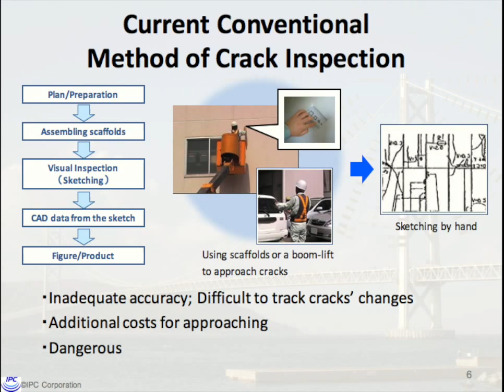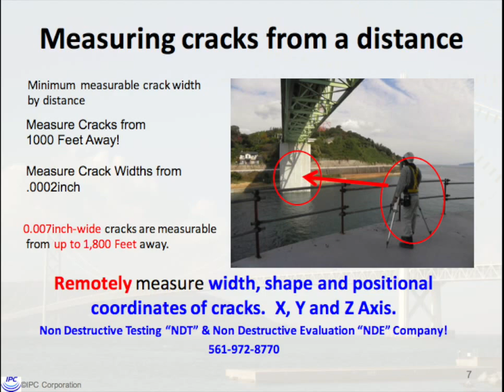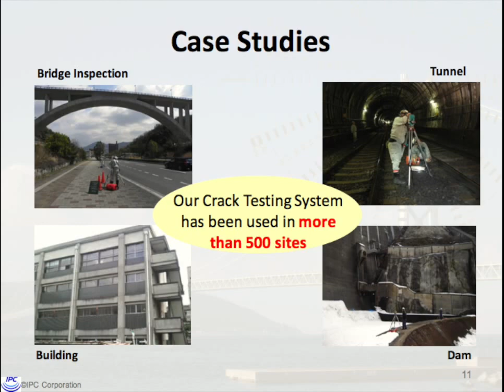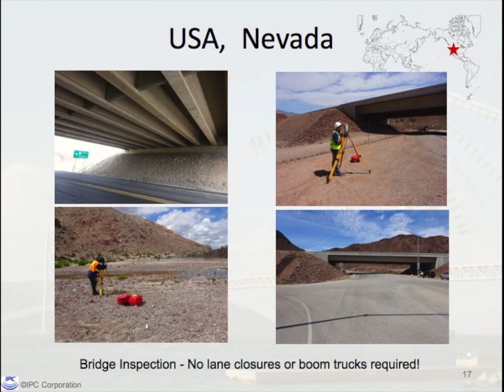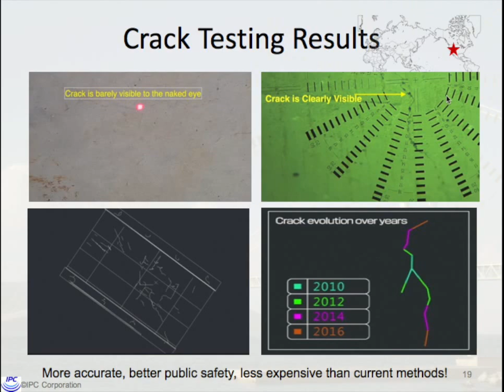Concrete Crack Testing Service - Bridge Inspections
Non Destructive Testing "NDT" of concrete cracks using non destructive evaluation "NDE" assessment with proprietary equipment and reporting methods.  Bridge inspections with no lane closures or boom trucks. Concrete crack testing made easy.